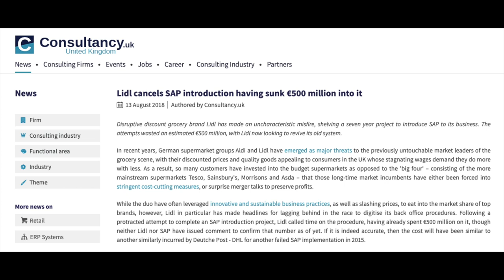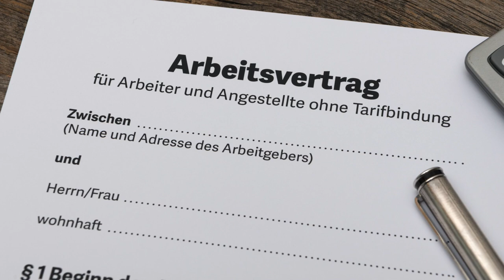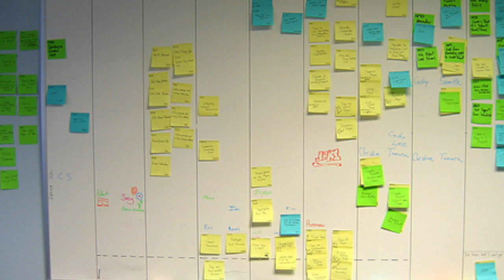Fail slow, don't learn | Greger Wikstrand and Casimir Artmann | Architecture Corner S6E68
Greger  Wikstrand and Casimir Artmann discuss why project fails over and over again.

You can reach them on twitter as @gregerwikstrand and @artmann

Links

1) Lidl cancels SAP introduction having sunk €500 million into it

Still Photo by Greger Wikstrand
Stock photos from Adobe

Recording was done at O’Learys pub in Helsingborg.

Published by Artmann Media, Höganäs, Sweden, December 2018, artmann.co.uk